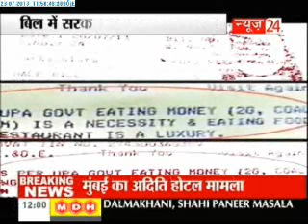Mumbai Restaurant Shut Down for Criticising UPA Government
Dissent is not for this UPA-led democracy. Angry, young Congress men on Monday swamped a popular restaurant in Parel, opposite KEM Hospital, because the owner had started printing 'defamatory' material against the United Progressive Alliance (UPA) central government on food bills.